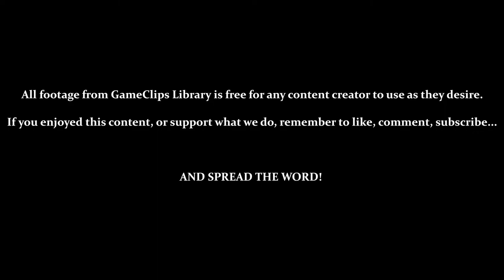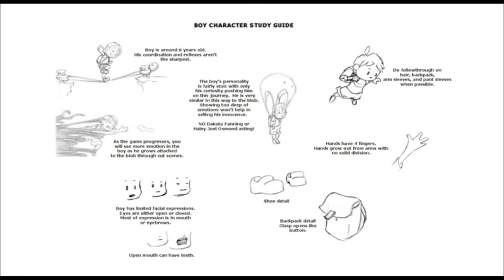A Boy and His Blob (Wii) - Level & Bonus 1–3 — GameClips Library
This Clip's Contents:
- Level 1 - 3 (All 3 Chests)
- Using Orange Jellybeans (Trampoline) & Blue Jellybeans (Balloon)
- Reward 1 - 3 (Boy Concept Art & Character Study Guide)

Miscellaneous Content:
- Clip Starts With What Happens When You're Idle for Too Long
- Holding Jump Bounces You Higher on the Trampoline, But You Have to Hold It Down Again After Each Bounce
- Death by Falling From Too High Up
- If the Blob Is Stuck When You Complete a Level, It Takes Longer to Exit